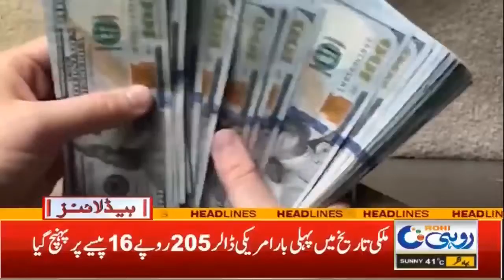1am News Headlines | 15 Jun 2022 | Rohi